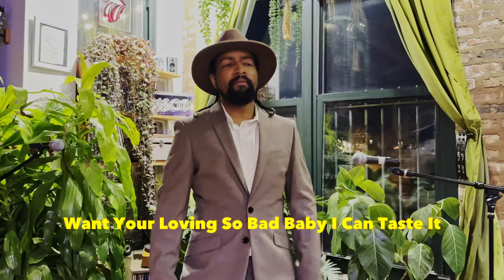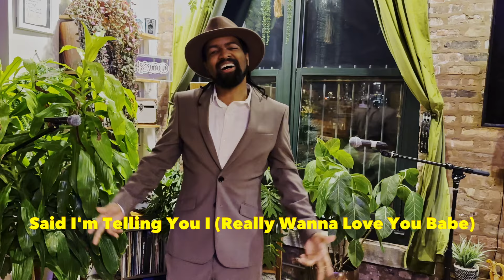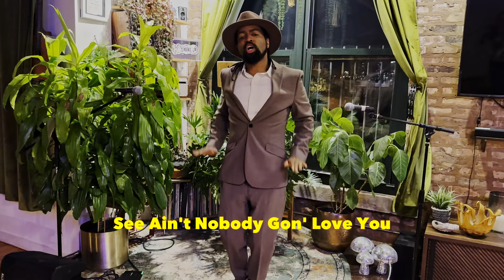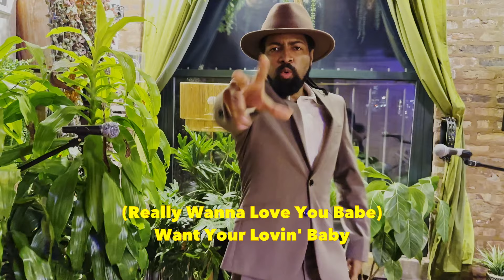T. L. Williams - Really Wanna Love You (Official Lyric Video)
T. L. Williams
Really Wanna Love You
Starchild
Dir: Dani Jo Williams